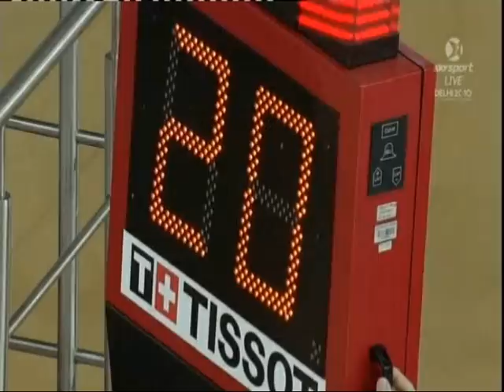Alison Shanks - Delhi Commonwealth Games 500m TT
Alison Shanks at the 2010 Delhi Commonwealth Games riding the 500TT.